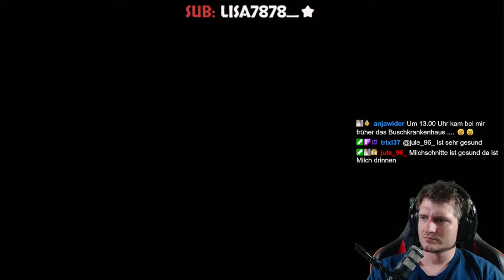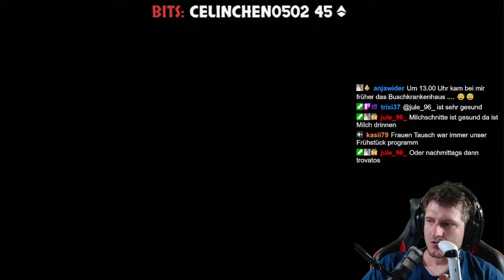Hogwarts Legacy | Zocky der neue Voldemort | 🔴 Live | #69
Herzlich Willkommen in der ZockArena bei Hogwarts Legacy!

Alle Infos zum Spiel:
|| Hogwarts Legacy ||

"Open-World RPG" von Studio "Avalanche Software" und Publisher "
Warner Bros. Games" (2023)

Erkunde eine offene Welt:
Die Welt der Zauberei erwartet dich. Erkunde frei Hogwarts, Hogsmeade, den Verbotenen Wald und das umliegende Land.

Sei die Hexe oder der Zauberer, der du sein willst:
Erlerne Zaubersprüche, braue Zaubertränke, züchte Pflanzen und kümmere dich auf deiner Reise um Tierwesen. Werde deinem Haus zugewiesen, baue Beziehungen auf und meistere Fähigkeiten, um die Hexe oder der Zauberer zu werden, der du sein willst.

Erlebe ein neues Abenteuer in der Welt der Zauberei:
Erlebe die Welt der Zauberei in einer noch nicht erforschten Ära, um eine verborgene Wahrheit aus der Vergangenheit aufzudecken. Kämpfe gegen Trolle, schwarze Magier, Kobolde und mehr, während du einem gefährlichen Schurken gegenüberstehst, der die Welt der Zauberei bedroht.

Hogwarts Legacy (PlayStation 5)

Hogwarts Legacy (Xbox Series X)

Algorithmus:

Hogwarts Legacy | Zocky der neue Voldemort | 🔴 Live